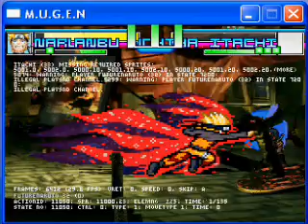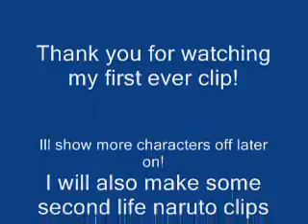Naruto special mugen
A showcase of my amazing shippuden naruto mugen character. He has 3 different rasengans,a woring kage shadow clone on just (that disspaer when hit)medium diffculty to beat and a 100% finished ability to turn nine tailed fox!